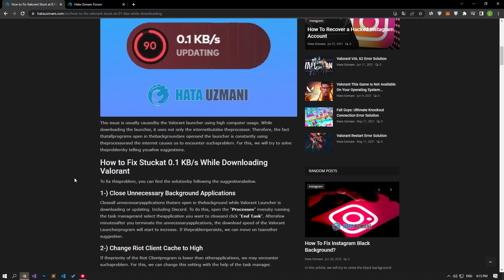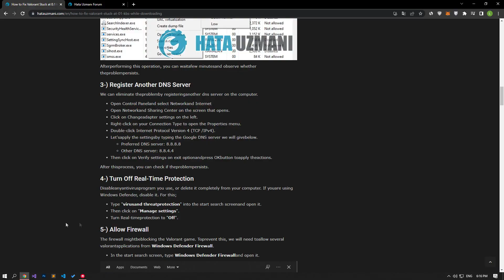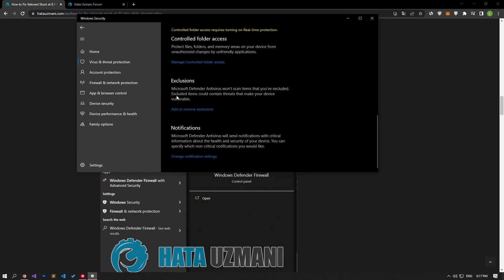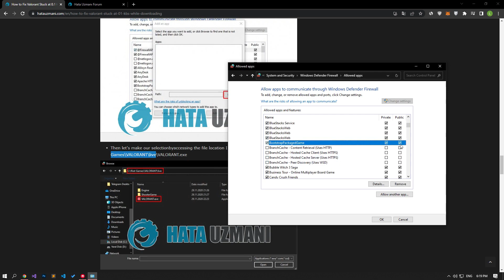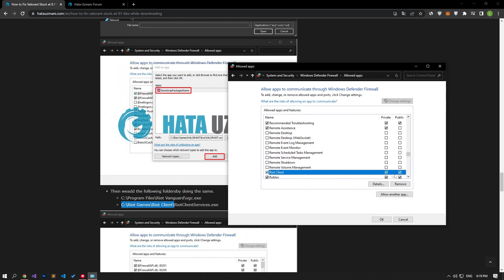HOW TO FIX VALORANT DOWNLOADING STUCK ON 0.1 KB/S?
In this video, we will try to solve the 0.1 KB/s stuttering issue that Valorant players encounter while updating or downloading.